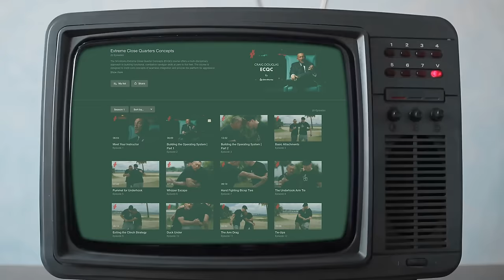How to secure your GUN w/ a KNIFE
John meets up with Amir Khillah a former Bellator fighter and pretty much screams like a little girl.

00:00-00:38 - Intro
00:38-01:12 - WPS Splinter
01:12-02:38 - Intro Cont.
02:38-04:32 - What knives to carry and why
04:32-05:50 - 3 basic punches to protect weapon
05:50-07:40 - Why not step back when someone reaches for your gun?
07:40-9:30 - John running drills / tips when using knife punches
09:38-11:14 - Using knife in ground fight
11:14-11:55 - Losing access to your knife
11:55-12:28 - Handcuffing technique for LEOs
12:28-16:29 - Outro